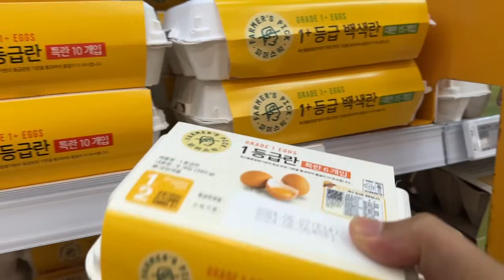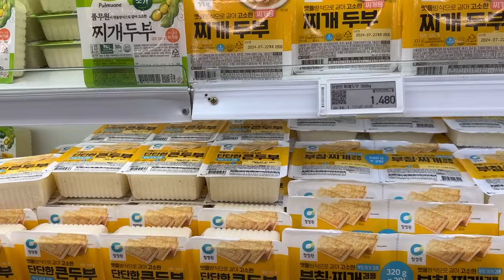AYO KITA BELANJA MINGGUAN DI KOREA | MUSIM PANAS HARGA SAYUR DAN BUAH MURAH MERIAH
Belanja bulanan di Supermarket Korea

Selamat menonton^^